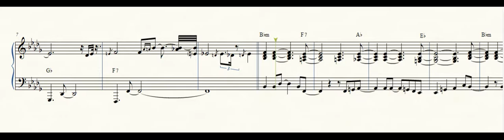I'm Outta Love, Intro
Transcription intro.